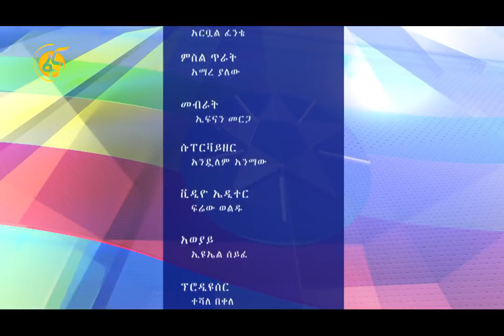የኢኮኖሚ ማነቆዎቻችን እና መፍትሄዎች - ክፍል 2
ተስፋ እና ስጋታችን በወቅታዊ ጉዳዮች ላይ በሃገሪቱ ባሉ የኢኮኖሚ ማነቆዎች እና መፍትሄዎች ላይ የተደረገ ውይይት። ክፍል - 2